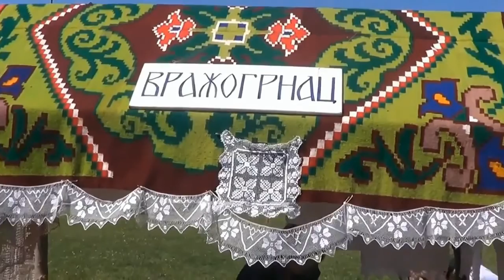MIROČ - "Jorgovan-fest 2012"- takmičenje folklora (1)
Selo Miroč na istoimenoj planini 17 km od Brze Palanke organizuje savke godine festival cveća, turizma, ugostiteljstva i narodnih običaja pod nazivom "Jorgovan fest". Selo Miroč na istoimenoj planini i ovog 1. maja biće domaćin učesnicima i posetiocima tradicionalnog Jorgovan festa, festivala cveća, turizma, ugostiteljstva i narodnih običaja koji se ove godine organizuje 19. put. U kulturno umetničkom programu učestvovaće desetak kulturno umetničkih društava iz različitih krajeva Srbije, ali i priznati umetnici kao što su Svetlana Stević , braća Teofilović, glumac Lepomir Ivković i drugi.